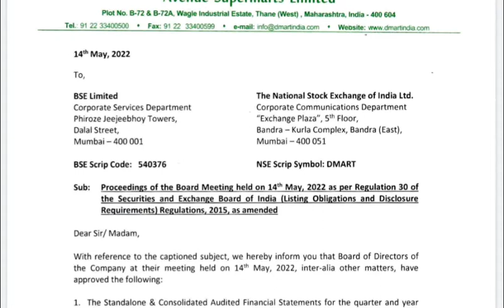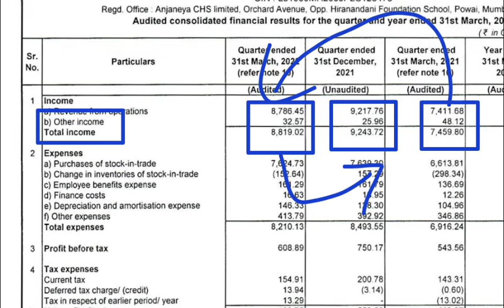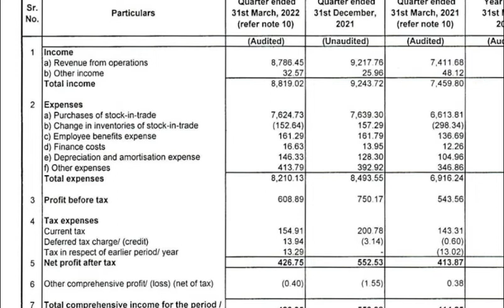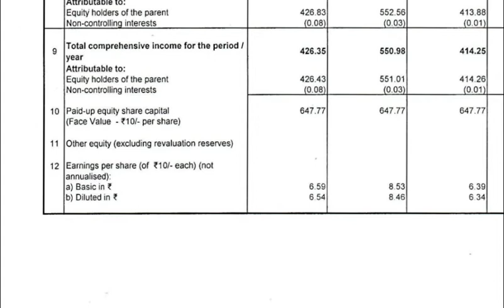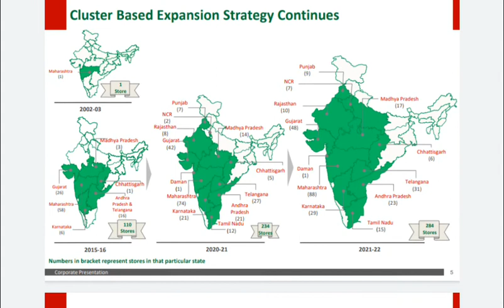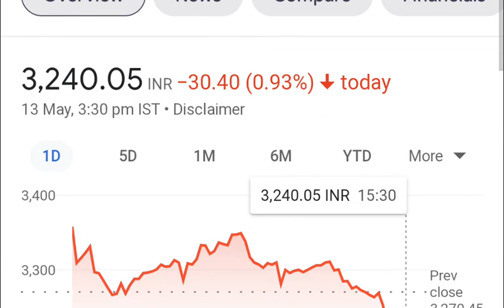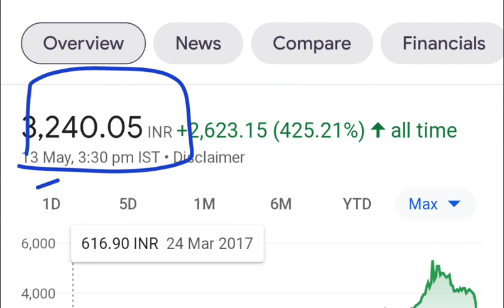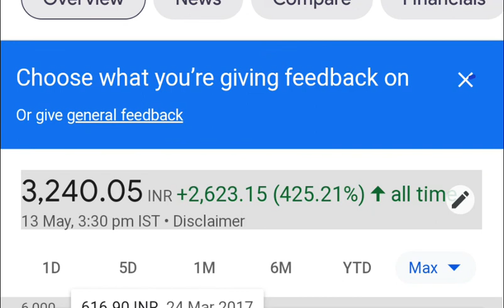Dmart share q4 results⚫अब क्या होगा जिसने टॉप लेवल पर लिए होगा स्टॉक को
Tech Mahindra share latest news ⚫techmahindra share q4 results
अभी यह स्टॉक को उठाओ ⚫ भविष्य में बहुत पैसा बनेगा happiest mind CDSL
Nazara technologies share⚫nazara bonus news ⚫nazara q4 results
AFFLE INDIA Q4 RESULTS ANALYSIS ⚫अभी ले लो यह स्टॉक को नहीं तो जिंदगी भर पछताओगे
topic cover
dmart, dmart share
dmart share news
dmart q4 results 2022
dmart latest offers
dmart ready
dmart share
dmart share today
dmart share result
dmart stock analysis
dmart stock, dmart stock news
dmart stock analysis today
dmart stock market
dmart stock latest news
dmart stock today
dmart stock review
Avenue supermart d Mart q4 result
Avenue supermart share result
Avenue supermart stock smile stock market
D-Mart q4 result analyse
d Mart q4 result detail analysis
d Mart smile stock market
D-Mart share results
d Mart stock result